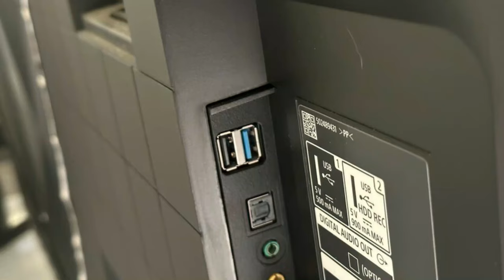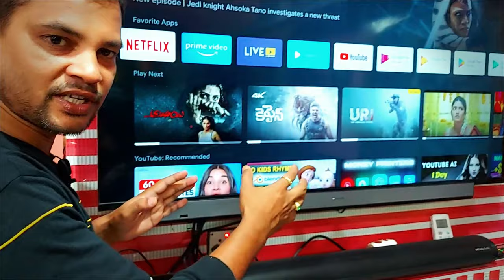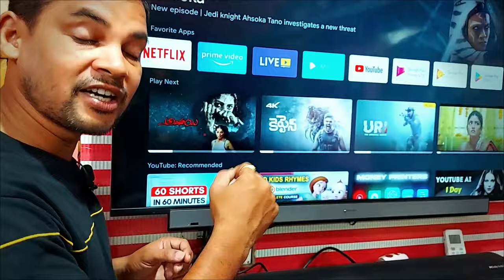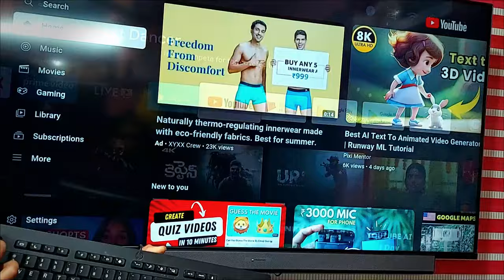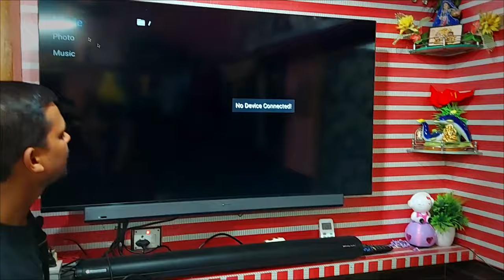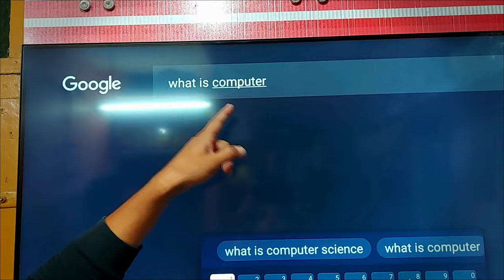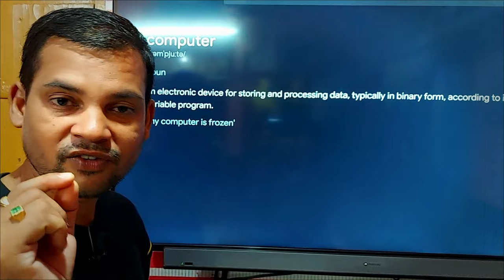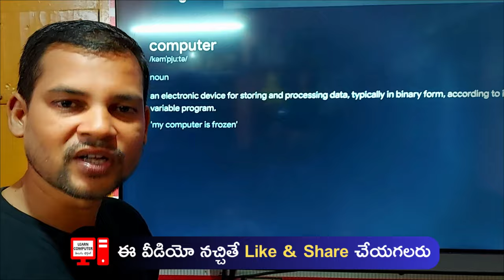Connect Keyboard and Mouse to Android TV - CompleteTutorial in Telugu 🔥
In this comprehensive Telugu tutorial, learn how to connect a keyboard and mouse to your Android TV effortlessly. Whether you want to enhance your gaming experience, increase productivity, or simply make navigation easier, we've got you covered. We'll walk you through the entire process step-by-step, from pairing your devices to optimizing settings for a seamless Android TV experience. Say goodbye to the hassle of using a remote control and embrace the convenience of keyboard and mouse input. Watch this tutorial now and unlock the full potential of your Android TV!

👉USB KEYBOARD & MOUSE COMBO

👉USB 3.0 Hub

✅USB C Hub 6 in 1 -

👉USB male to female extension cable

👉BEST PEN DRIVES:

👉MY HOME THEATRE: